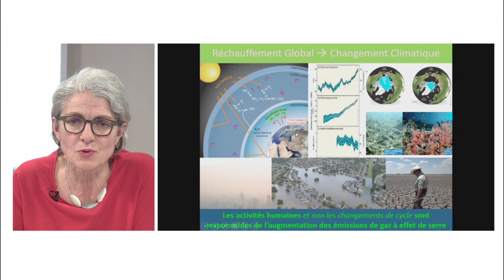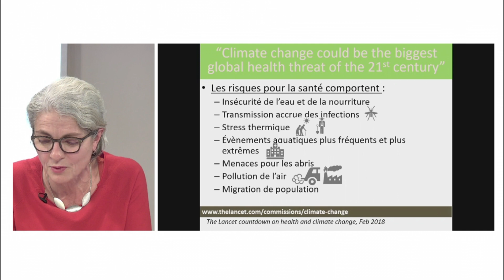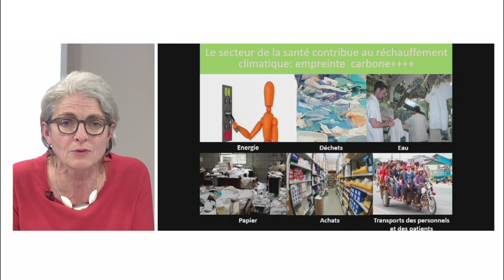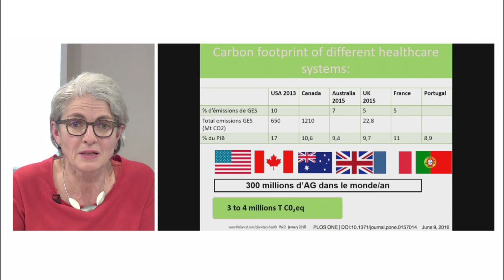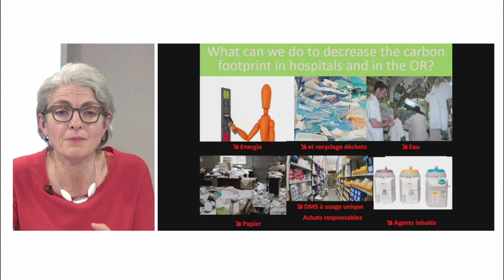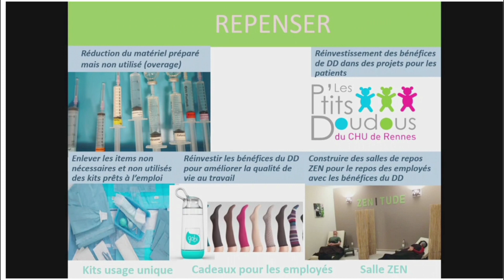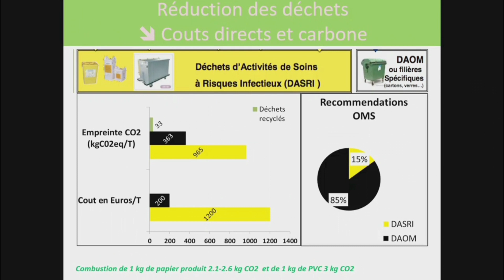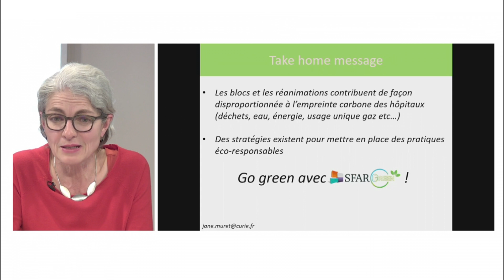Podcast SFAR Jeunes - Médecine, anesthésie, réanimation & développement durable - Jane Muret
Serie de PODCAST de la SFAR jeunes 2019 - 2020.